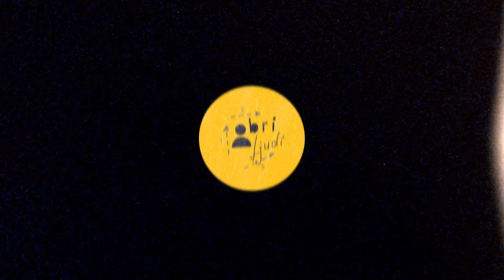Bogi - Banja Luka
Tekst: Rade Bogojevic Bogi
Instrumental: Klinac
Mix & Master: Jaksa Milic

Producer: Nikola Vidovic Baskjat/Boris Andrejevic
Directed by: Boris Andrejevic/Djordje Blazic
Creative director: Andjela Racic
Photographers: Daniel Jankovic/Marko Miskic
DP - Boris Andrejevic
AC - Matija Mizdrak/Stefan Tomic
Gaffer: Luka Malic
Editor: Boris Andrejevic
VFX: Danilo Steher
Color: Boris Andrejevic

Video i audio ne postavljati na svoje kanale, sva prava zadrzava Apollo.